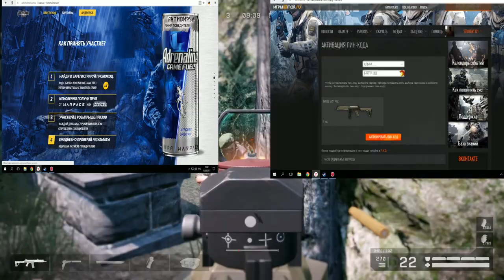БЕСПЛАТНЫЕ ПИН-КОДЫ В Warface от Adrenalin Rush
Cтартовала акция с adrenaline rush, в которой можно получить бесплатно пин код!
Нужно ли тратить свое время и деньги?Давайте узнаем!